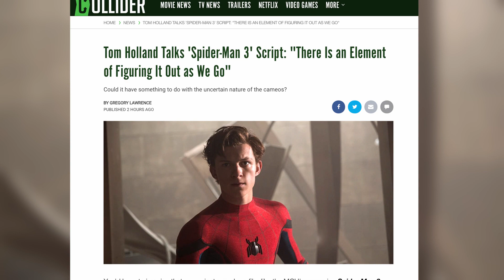Tom Holland Talks 'Spider-Man 3' Script: "an Element of Figuring It Out as We Go" (Exclusive)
During Collider's recent interview with Spider-Man himself Tom Holland during the press day for his new film Cherry (directed by the Russo Brothers), our very own Steve Weintraub asked about Holland's first reaction to reading the Spider-Man 3 script (credited to returning MCU Spider-Man writers Chris McKenna and Erik Sommers). And his response clued us into exactly how spontaneous these superhero scripts can be, even on the largest film productions ever:

"Well, unfortunately I had to read it in sections because there is an element of figuring it out as we go on this one, as there is with most of these big movies, but it is fantastic. It’s easily the most ambitious standalone superhero film I’ve ever been a part of. It’s incredibly exciting, it’s funny, it’s emotional, it’s everything that you’d want in a superhero film. I’m loving it. I mean I’ve loved all of them, but I’ve never had as much fun as I have on this one. Being with Jacob [Batalon] and Zendaya again, being with Jon Watts again, with Amy Pascal and Kevin Feige and all those guys, it’s just like a family. We’re having a great time and we’re really, really making something very special."

This intriguing script development — combined with Holland's family reunion vibes with all of his Spider-Man cast and crew — makes me more and more excited for Spider-Man 3. Maybe not "emo dancing down the street" excited, but you get what I mean.